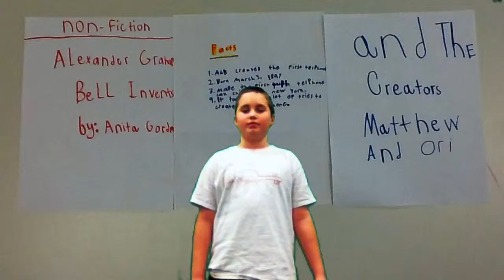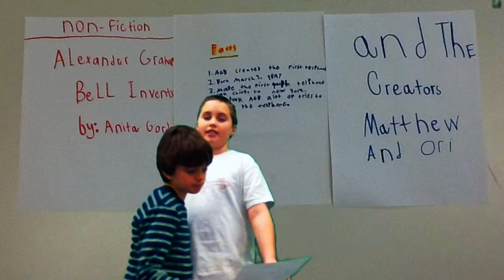Alexander Graham Bell